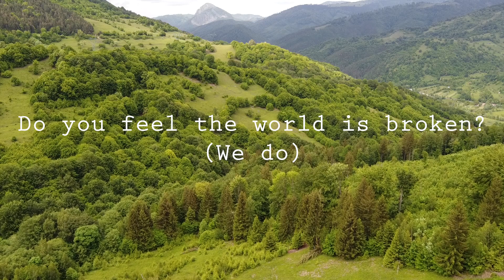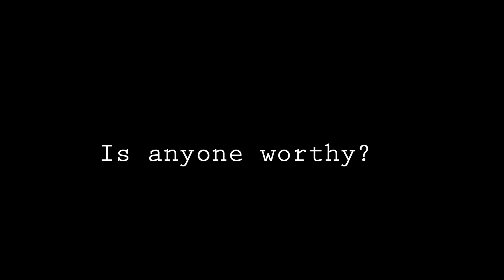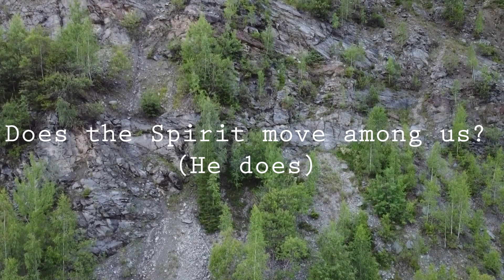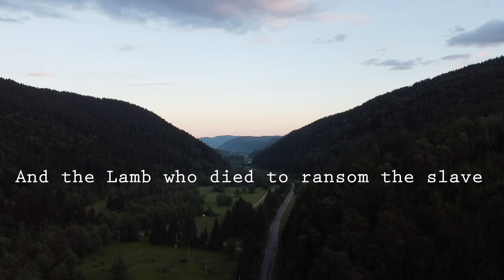Is He Worthy? | George John cover | Lyrics Video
Mix & Master: Octavian Mircea
Video: Constantin Danut
Chris Tomlin - Is He Worthy?